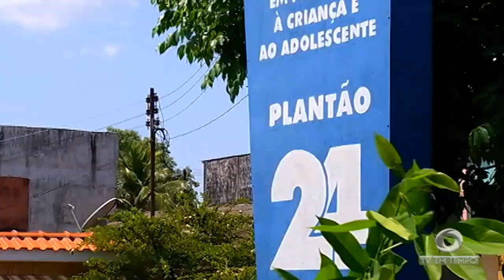Operação Treme Terra: 16 pessoas são presas no Viver Melhor, a maioria por tráfico de drogas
01º BLOCO JORNAL 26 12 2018 - Operação Treme Terra: 16 pessoas são presas no Viver Melhor, a maioria por tráfico de drogas